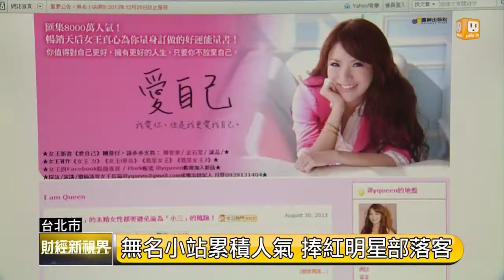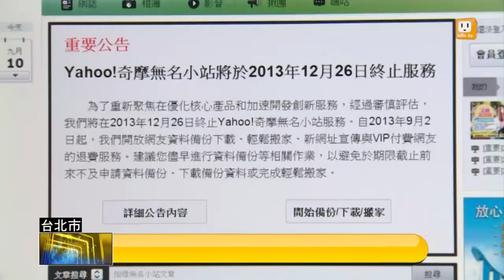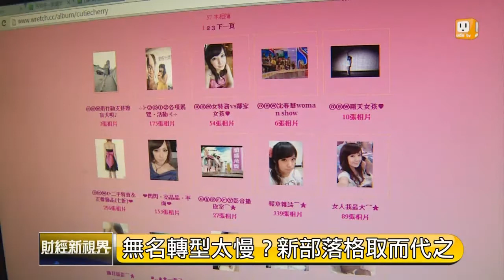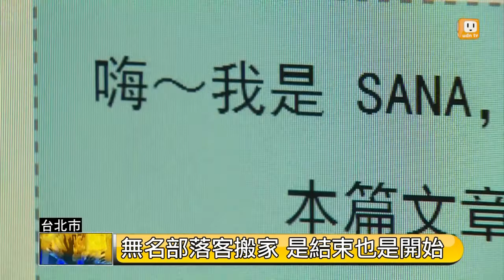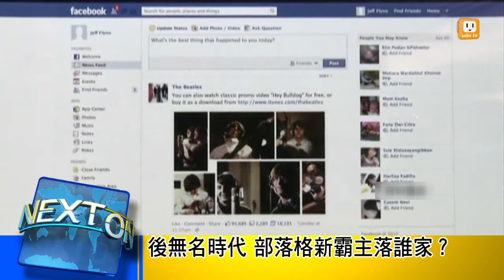【2013.09.15】無名格主站1 無名吹熄燈號 -udn tv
台灣部落格始祖「無名小站」曾經風光一時，但將在今年的12月26號終止服務，明星部落客被迫出走，並感嘆青春回憶沒了，忠實讀者要到哪去尋找熟悉的身影？當初雅虎以2200萬美元收購無名小站，但現在卻被迫關門大吉，無名小站遇上什麼困難？關站的主要原因到底是什麼呢？【財經新視界】邀請烹飪美食部落客林旂緯，也就是網友熟知的電冰箱，還有創業家以及熟悉網路趨勢的作家于為暢，帶您解析部落格興衰！完整內容 , FB , Twitter , G+